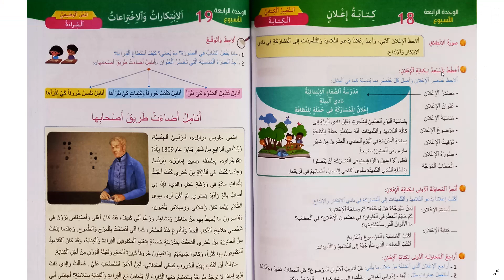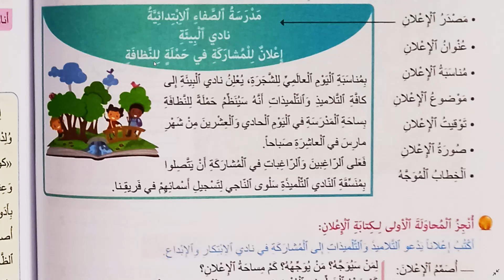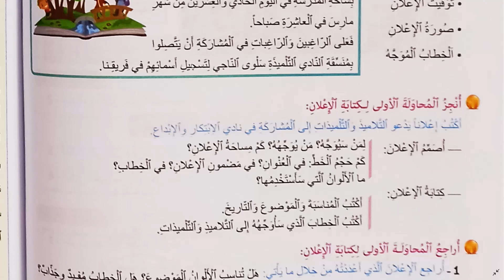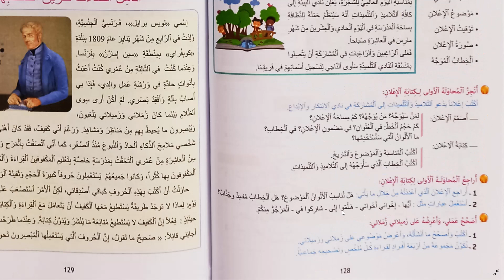Arabe CE5 128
اللغة العربية للسنة ٱلْخامِسَةِ إبتدائي
اَلوَحْدَةُ 4
اَلْأُسْبوع 18
الكتابة : كتابة إعلان